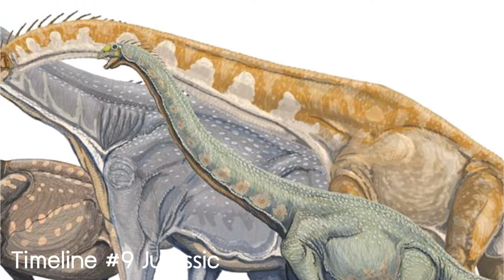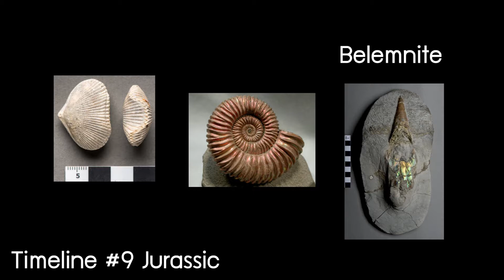Timeline #9 จูแรสสิค ยุครุ่งเรืองของไดโนเสาร์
เพจ Facebook : Ritopia เพื่อสาระดีๆ ก่อนใคร